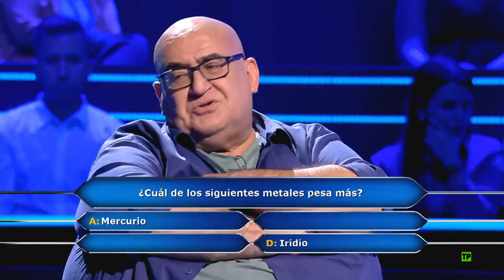Promo 1 Programa 2 ¿Quién Quiere Ser Millonario?,Sábado 12 Marzo a las 22:00h en Antena 3 (07/03/22)